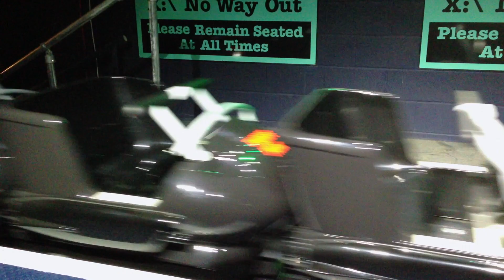Theme Park Collective In 2014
Here is a tease of what is to come to Theme Park Collective in 2014